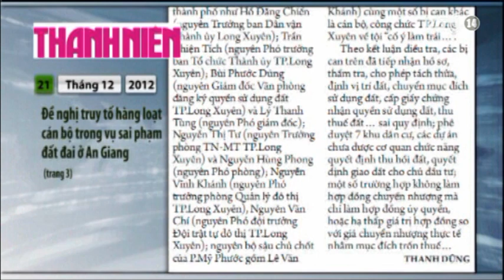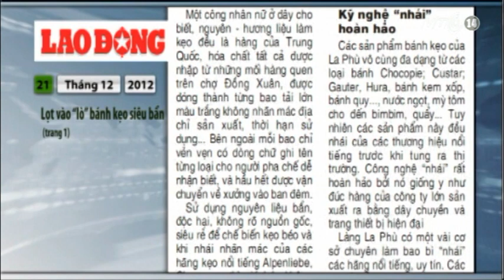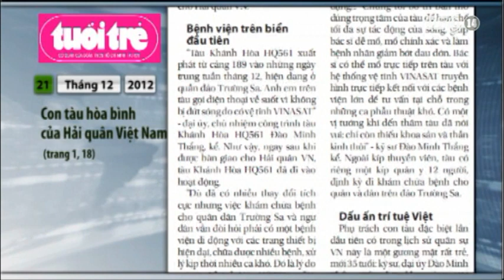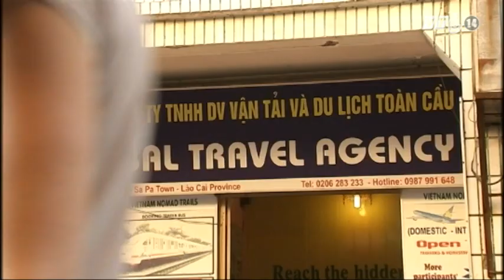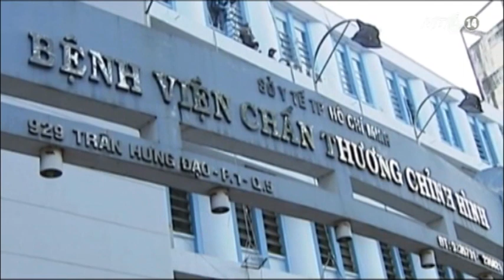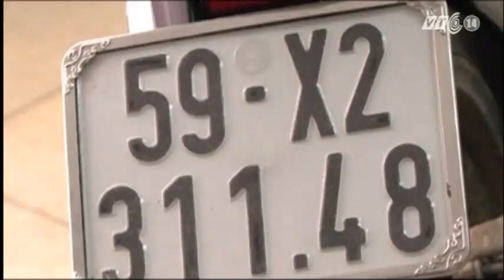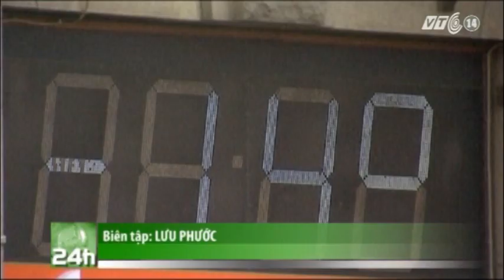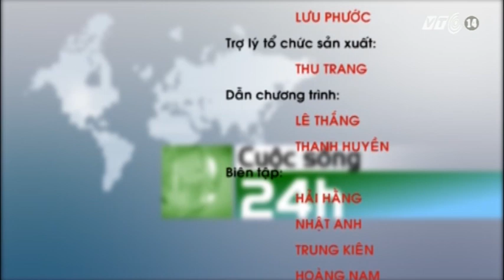VTC14_Cuộc sống 24h_21.12.2012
- Tại thủ đô Mátscơ-va, Nga, một bữa tiệc ở độ sâu 56 m dưới lòng đất đón ngày tận thế .
- Tại Mexico, quê hương của người Maya; hàng ngàn du khách đã đổ về bán đảo Yucatan để tham dự lễ hội "Kỷ nguyên mới của người Maya".
- Hội đồng Nghiệm thu cấp Nhà nước các công trình xây dựng đã họp nghiệm thu Nhà máy Thủy điện Sơn La
- Sau nhiều năm bị đóng cửa, hầm chỉ huy tác chiến trong Hoàng thành Thăng Long đã được mở cửa phục vụ tham quan từ ngày 20.12
- Sẽ có khoảng 8.500 quả bưởi hồ lô khắc chữ lộc-tài phục vụ Tết năm nay; giá bán mỗi quả dao động từ 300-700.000 đồng;
- Đến Sapa để nghe những sơn nữ nói tiếng Anh như chim hót;
- Nguy cơ trộm cướp nghiêm trọng gia tăng dịp cuối năm, đâu là nguyên nhân và các địa phương đang làm gì để đảm bảo an toàn cho người dân?
- Triều Tiên lần đầu tiên công bố một bộ phim tài liệu về vụ phóng vệ tinh mang theo tên lửa Unha 3 của nước này hôm 12.12 vừa qua;
- Người dân Mỹ đổ xô đi mua súng và balo chống đạn để phòng thân sau vụ xả súng kinh hoàng làm 27 người thiệt mạng hôm 14.12;